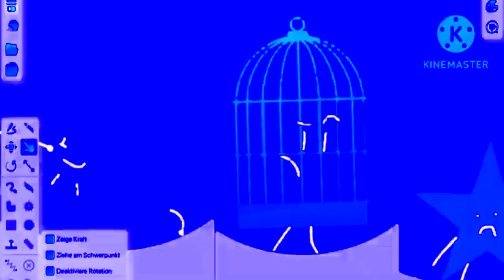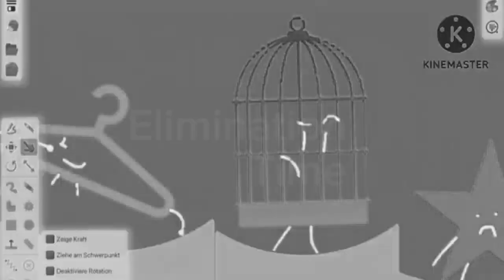(REQUESTED) IT'S TIME FOR THE ELIMINATION Csupo Effects (Preview 2 Effects)